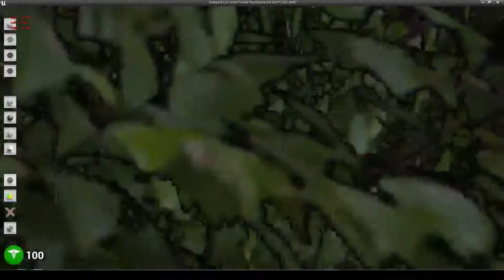Unreal Engine 4.8 Demo Level v1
Just a first look demo of my current Unreal Engine dabblings.. The encoding quality could have been a bit higher.. But I don't feel like re-recording it right now. The lighting effects took the biggest hit.. The lens flares and shine off the water look so much better in full quality.